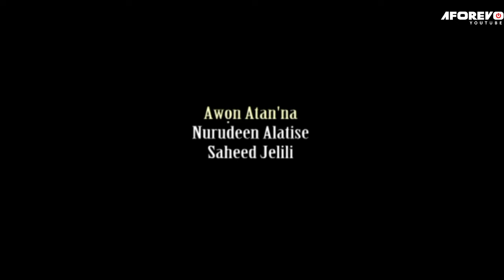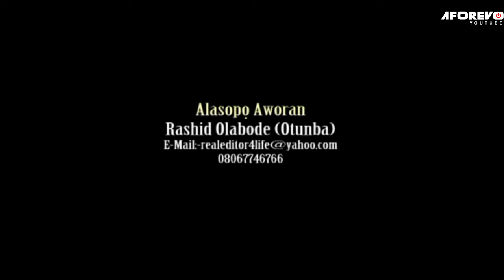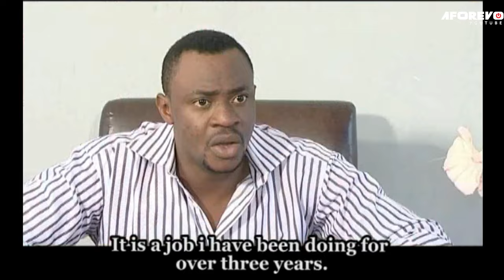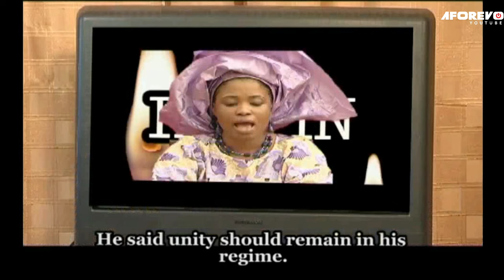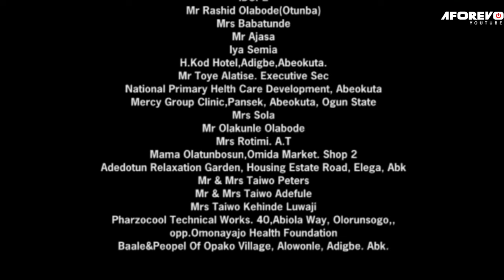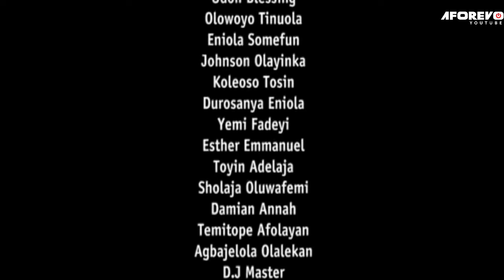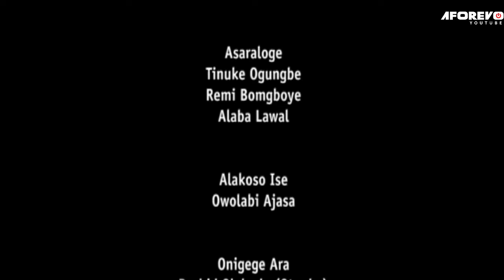ESE IRAN - Latest Nigerian Yoruba Movie Starring : Odunlade Adekola, Bolaji Amusan, Lanre Hassan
A Sinner Can Not Go Without Getting Purnished. A Young Man Reaps The Fruits Of His Hand Work Despite Making Correction To His Wrongs
Starring : Odunlade Adekola, Dele Odule, Bolaji Amusan, Azeez Ijaduade, Kola Ajeyemi, Lanre Hassan